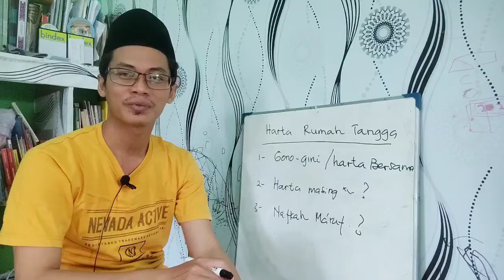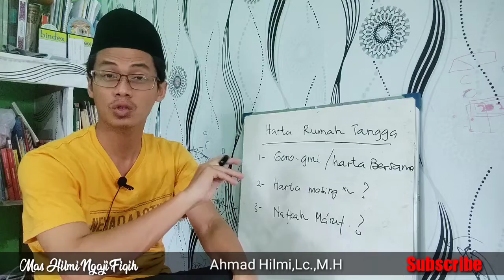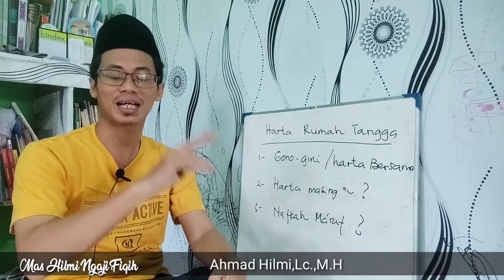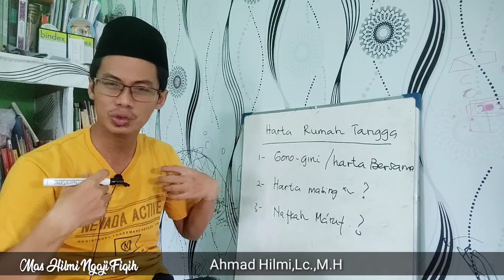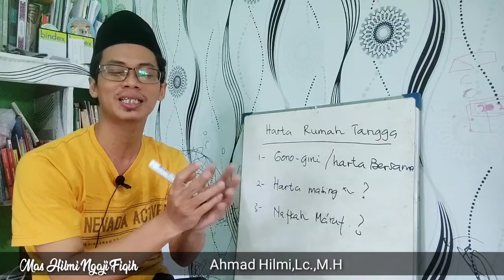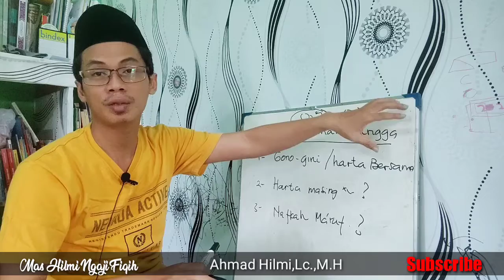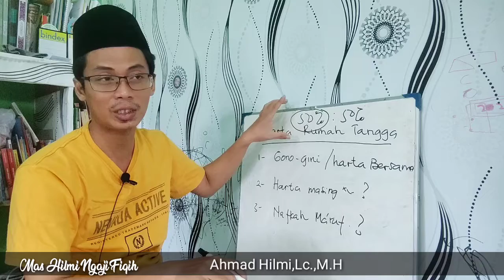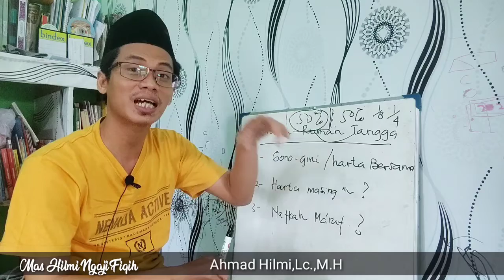Harta bersama gono-gini jika istri hanya IRT dan tidak bekerja, adakah harta gono-gini, fiqih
dalam rumah tangga, yang sering menjadi masalah ketika salah satunya wafat adalah  harta peninggalan. sehingga akan sering memunculkan masalah, bagaimana cara membagi warisan, apakah harta di rumah akan menjadi harta waris semuanya secara keseluruhan  atau perlu dipisahkan dulu mana harta suami dan mana harta istri.

dalam islam, memang tidak dikenal istilah harta bersama atau harta gono-gini. hal ini tentu berbeda dengan konsep keharta bendaan dalam hukum possitif di indonesia (UU penikahan).

di dalam islam, harta suami adalah harta suami dan harta istri adalah harta istri. hanya bedanya, suami memiliki kewajiban menafkahi istrinya.
berapa banyak kewajiban suami menafkahi istri,:
di dalam islam suami wajib menafkahi istrinya. kewajiban suami menafkahi istri dalilnya adalah firman Allah :
وعاشروهن بالمعروف
artinya : dan pergauli lah istri kmu dengan cara yang ma'ruf (baik)
ukuran nafkah suami kepada istri itu adalah wajar dan tidak ada ukuran baku.

bagaimana cara membagi harta waris suami istri,
istri tidak bekerja apakah punya hak harta di rumah,
jika istri tidak bekerja lalu apa hak istri,
apa saja hak istri atas harta suaminya,
harta suami apakah otomatis menjadi harta istri,
apakah istri punya hak harta suaminya,
apakah ada harta gono-gini dalam islam,
apa yang dimaksud harta bersama suami istri,
bagaimana cara membagi harta gono-goni,
cara bagi waris dari harta bersama,
warisan dari harta gono-gini,